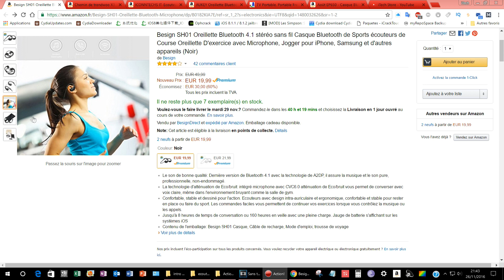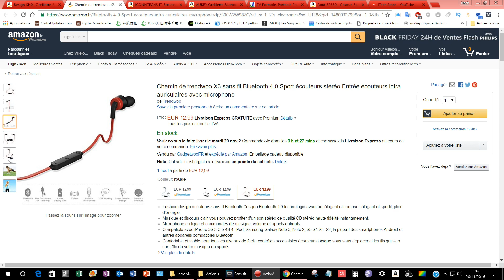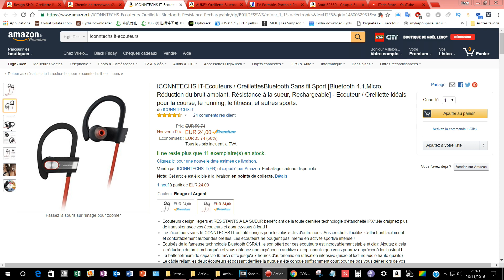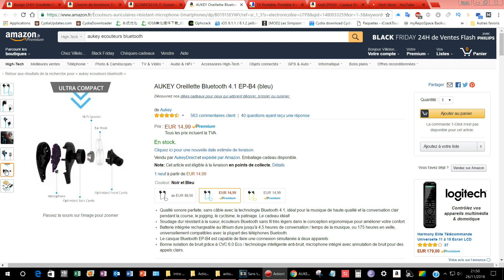TOP 4 ÉCOUTEURS BLUETOOTH POUR VOTRE SMARTPHONE + CONCOURS !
☆-  Mon Partenariat en publicité :  BBTV

★★★★ Pour ce, je vous laisse pour de prochaines vidéos ★★★★